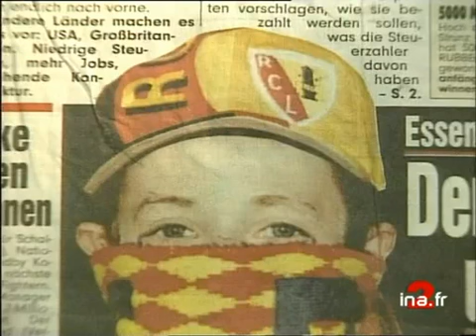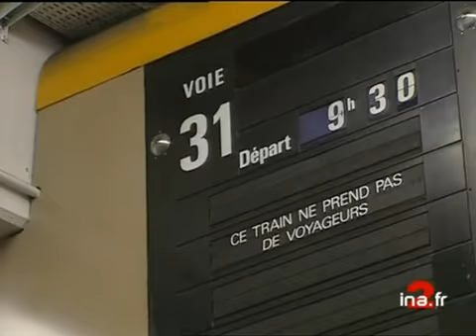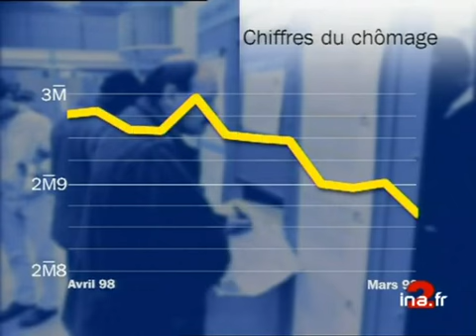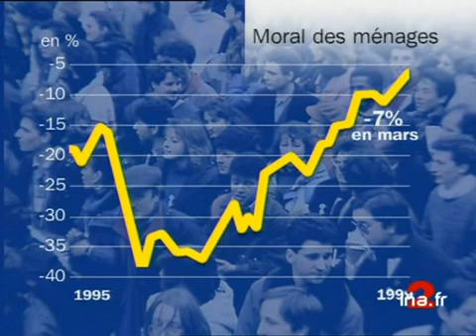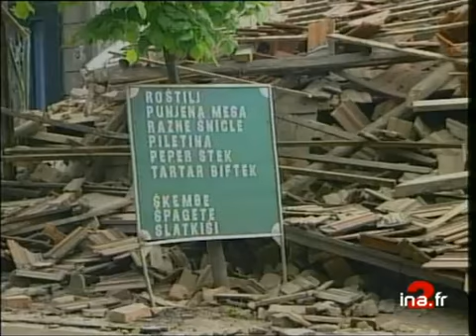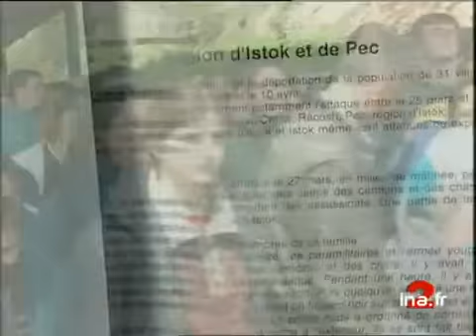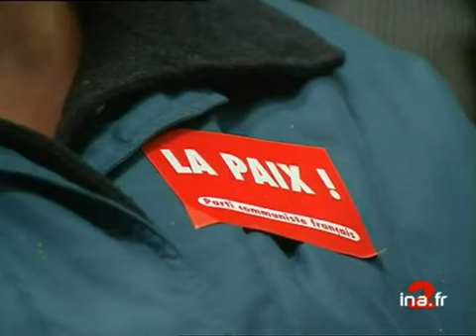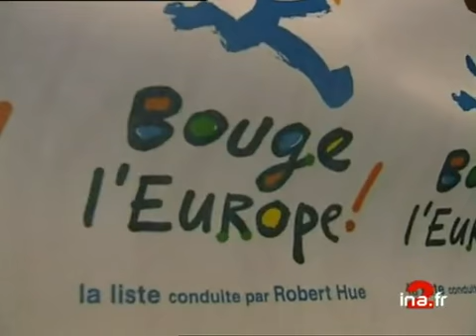20h Antenne 2 du 30 avril 1999 | Le procès des Hooligans de Lens | Archive INA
20H | A2 | 30/04/1999
30 avril 1999 présenté par Béatrice Schönberg
Les titres :
- Le procès des quatre Hooligans allemands qui avaient agressé le gendarme français Daniel Nivel
- Corse : L'enquête de la destruction du restaurant s'élargit
- Albanie : Le soutient de la France
- Trafic perturbé pour la SNCF
- Yann Tiersen : le virtuose solitaire